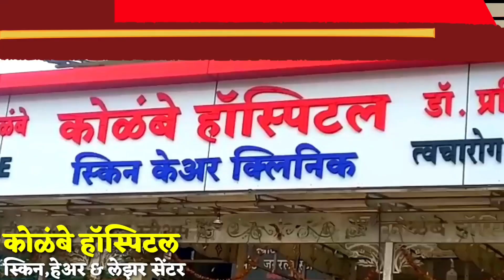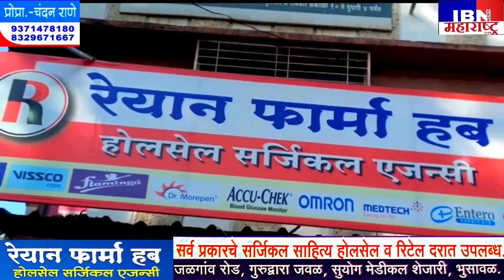भुसावळ(कंडारी)-दु:खद,सीमा रामभाऊ तायडे यांचे निधन,IBN NEWS महाराष्ट्र LIVE